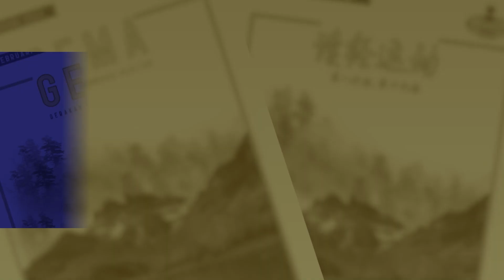2022年十月廿二日 - 上帝令人复兴的爱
2022年十月廿二日 - 上帝令人复兴的爱

本日经文: 《玛拉基书》2:10-3:12
讲述员: Budy A. 许江川 (PKU)